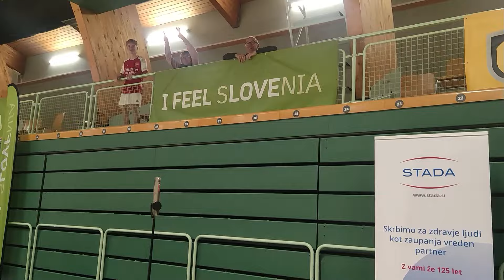PingPongParkinson Deutschland - Magazin Sondersendung zur PPP WM in Slowenien 2024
In dieser Sondersendung geht es nur um die WM in Lasko(Slowenien).

Und es gibt ein Gewinnspiel...mehr dazu im Video.